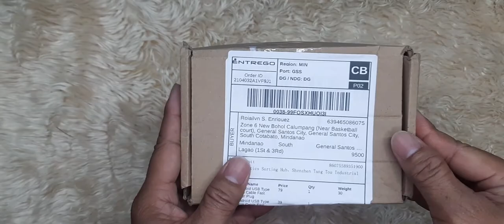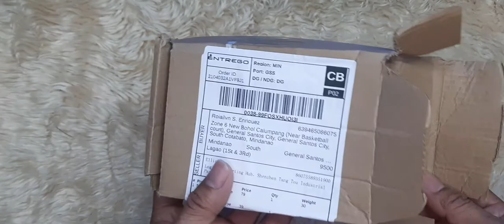A50 Charging board, Micro USB and Type-C Cable - Shopee Philippines parcel # 16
Here's our another parcel opening from Shopee Philippines number 16.

The parcel consist of the following:
- A50 charging board
- Micro USB Cable
- Type-C USB Cable